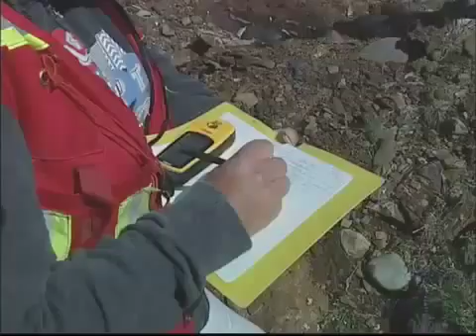NWCC's School of Exploration & Mining - Reclamation and Prospecting (RAP)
This award-winning program was delivered by Northwest Community College through the School of Exploration & Mining. RAP targeted on-reserve and off-reserve First Nations youth aged 18-35 during the summers of 2007 & 2008. The project was jointly funded by the Province of BC and Human Resources & Social Development Canada. for more info.